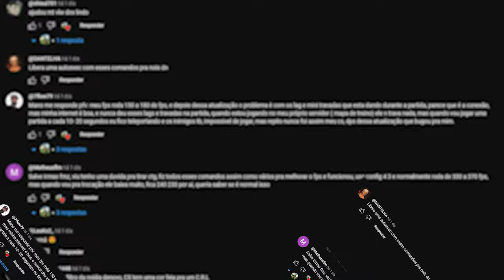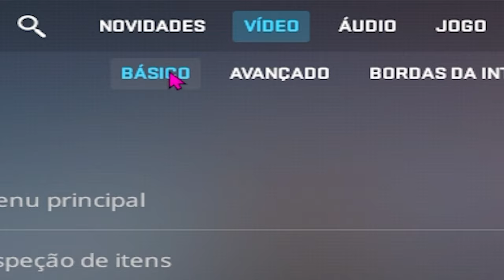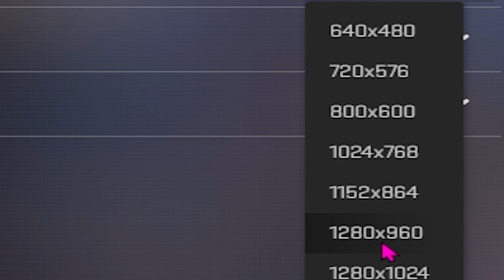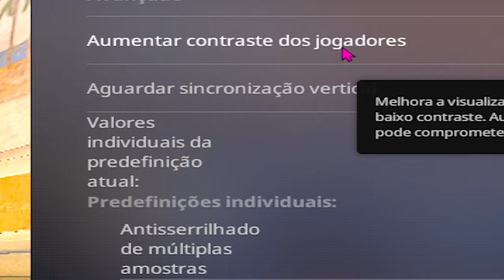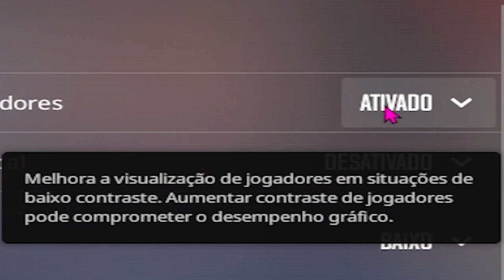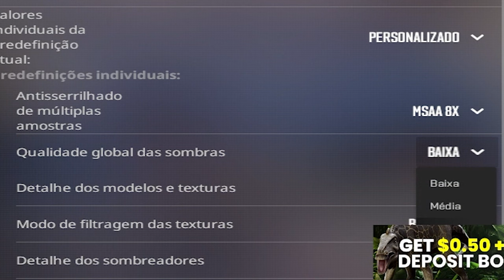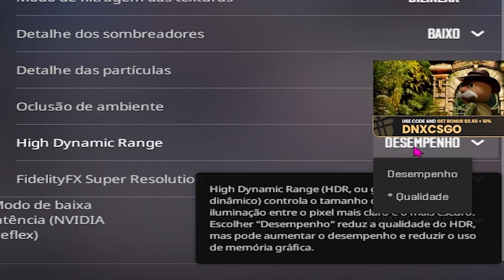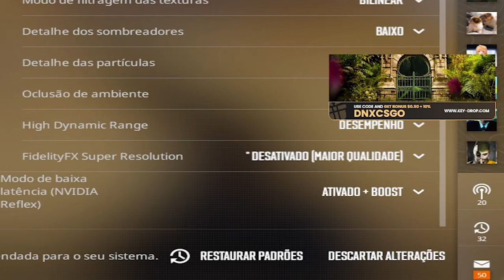COMO AUMENTA MUITO o FPS do CS 2 - MELHOR CFG de VÍDEO para o CS 2 (ganhe VANTAGENS)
MELHOR CFG atualmente para AUMENTA O FPS de CFG VÍDEO